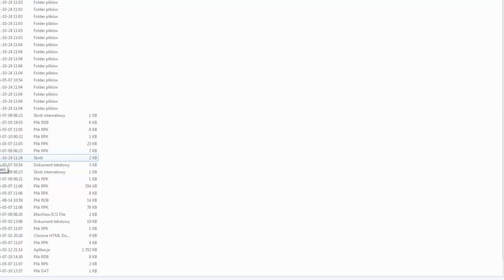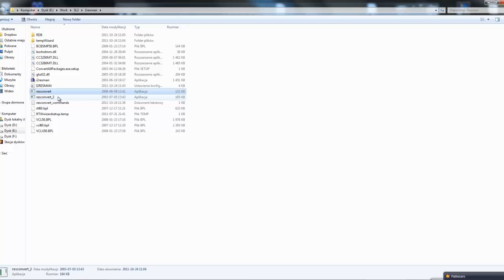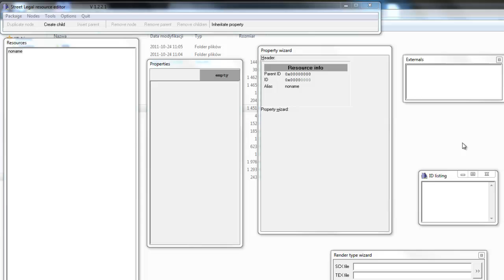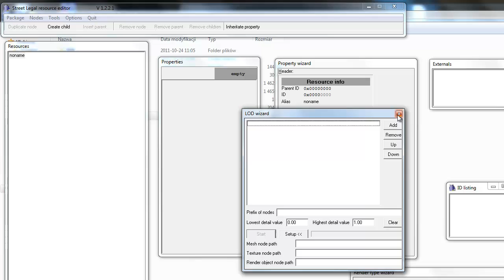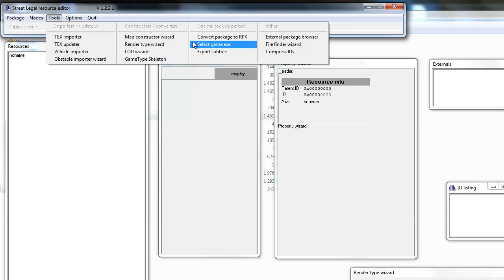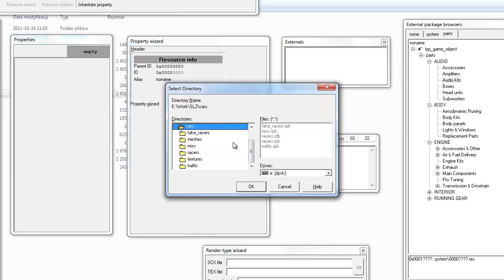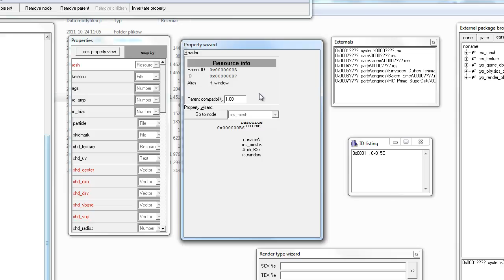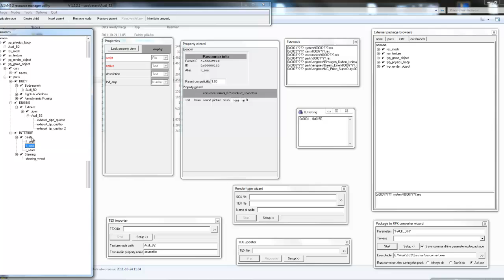i2resman : cz.1: Wstęp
Filmik pokazujący działanie programu Invictus Resource Manager (i2resman)